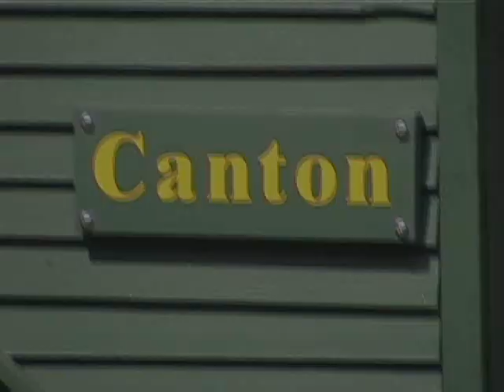Rhino Express-Rob's first run with Caroline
Bill Rheinschild's Live Steam Train built by Bob Harpur. Driven by Rob Rheinschild with Caroline Rheinschild riding.